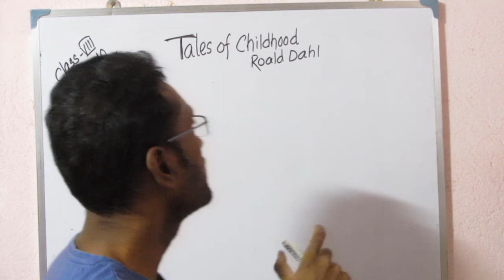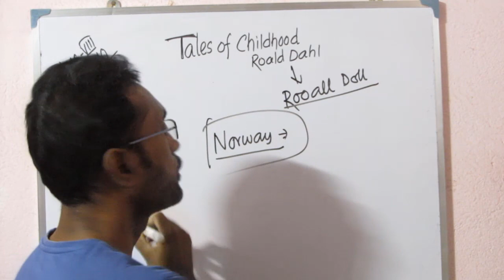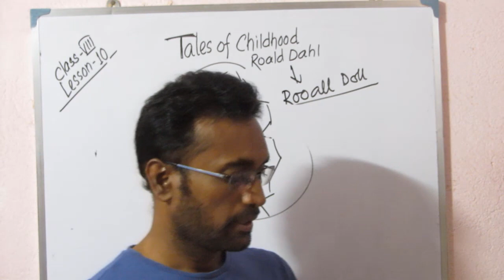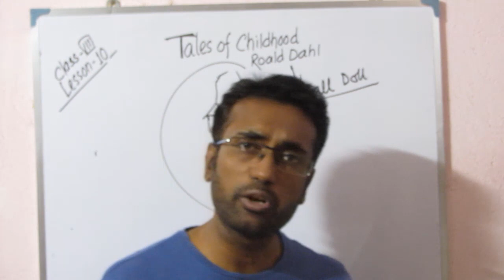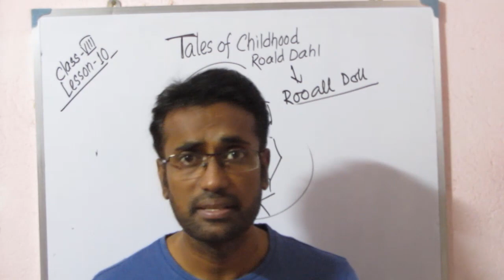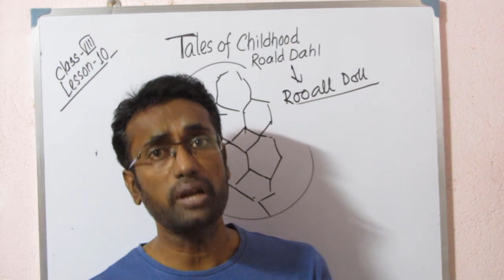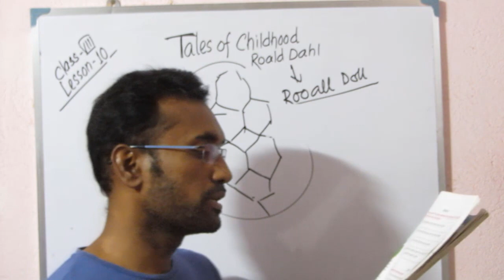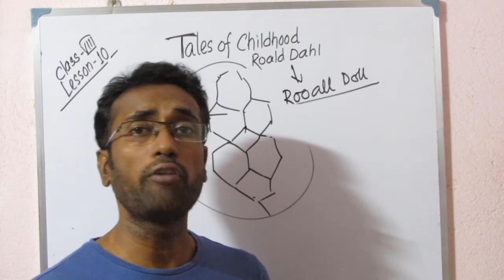Tales of Childhood Line by Line Analysis Explanation | Tales of childhood class 8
Tales of Childhood, Line by Line Analysis and Explanation from Class 8, Lesson 10, wbbse by "My English Book - MEB."
Tales of Childhood, published in 1984, is a funny, insightful and at times grotesque glimpse into the early life of Roald Dahl. In it, he tells us about his experiences at school in England, the idyllic paradise of summer holidays in Norway, and the pleasures and pains of the local sweetshop in Llandaff, Wales.